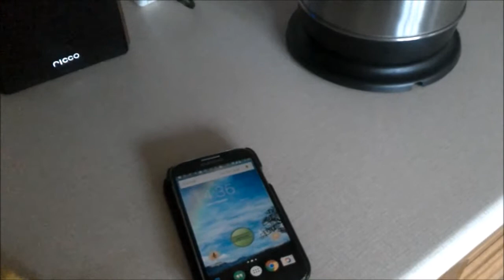Tasker autovoice lightwaverf demo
Tea, early grey hot